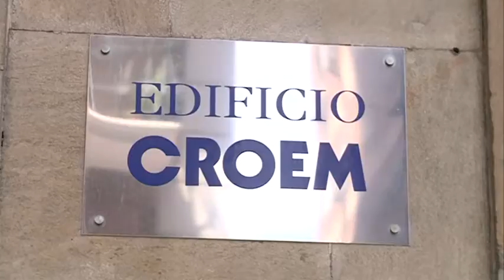04/09/2018 Aumento del paro en el mes de Agosto en la Región, doble de la media nacional